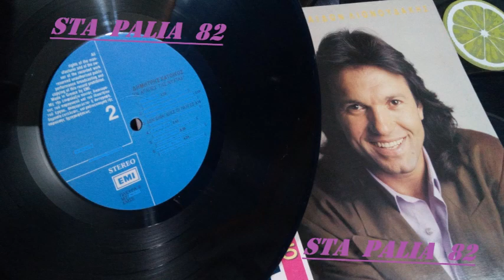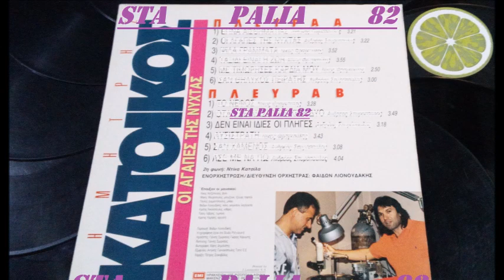ΔΗΜΗΤΡΗΣ ΚΑΤΟΙΚΟΣ - ΔΕΝ ΕΙΝΑΙ ΙΔΙΕΣ ΟΙ ΠΛΗΓΕΣ.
EMI.REC `*♪🎶.